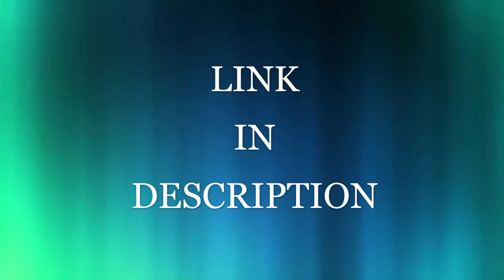I HAVE AN ANNOUNCEMENT TO MAKE